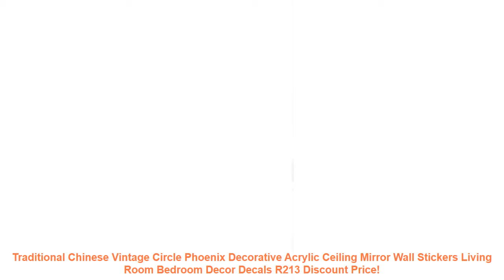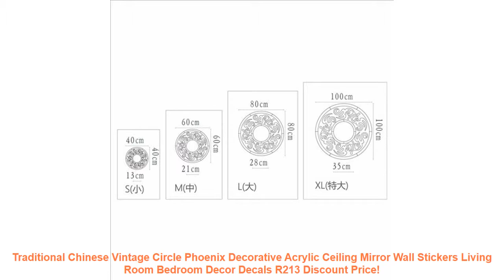Traditional Chinese Vintage Circle Phoenix Decorative Acrylic Ceiling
Cheap Traditional Chinese Vintage Circle Phoenix Decorative Acrylic Ceiling Mirror Wall Stickers Living Room Bedroom Decor Decals R213 with Free Worldwide Shipping!

Related LivingRoomDecor Items
SVITY Bamboo Canvas Paintings 3Pcs Modular Spa Stone Modern Wall Art Painting HD Print Pictures Living Room Decor Poster F055 =
Home Decor Removable Wallpaper For Living Room Family Is Forever Vinyl Wall Sticker Art Mural Decals For Bedroom Goods Wholesale =
Modern LED White Crystal Chandelier Lights Lamp For Living Room Light Ceiling Fixture Indoor Pendant Lamp Home Decorative =
Long Life Led Ceiling Light Board Lamp 12W 16W 20W 24W AC 220V Octopus Light Energy Saving Led Ceiling Lamp Luminaire Plafonnier =
CHENISTORY Piano DIY Oil Painting By Numbers Room Decor Handpainted Canvas Paintings For Living Room Wall Art Picture Home Decor =

Similar LivingRoomDecoratingIdeas Videos
new hot sale home decorations big wall clock Acrylic Living Room wall clocks Quartz Needle watch modern design Wall Sticker =
3 Panel Modern Canvas Painting Fruit Picture Wall Art Pictures For Living Room Modular Paintings Print Oil Paintings No Frame =
3 Piece Wall Art Canvas Painting Pictures for Living Room Flowers Home Decoration Picture Canvas Art Prints Wall Painting =